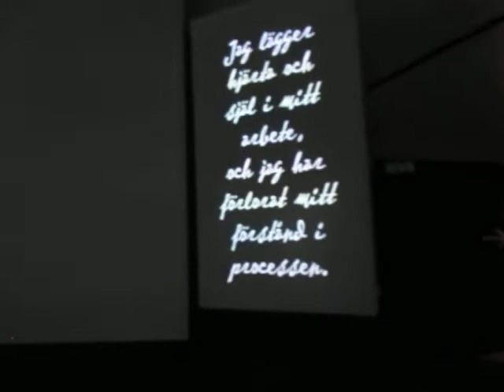Van Gogh Alive video no. 3, at Fyrishov, Uppsala, Sweden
Music: G.F. Handel -Harpsichord suite in D minor vol.2 No 4 HWV 437 Sarabande.
I visited the exhibition on June 22, 2022.